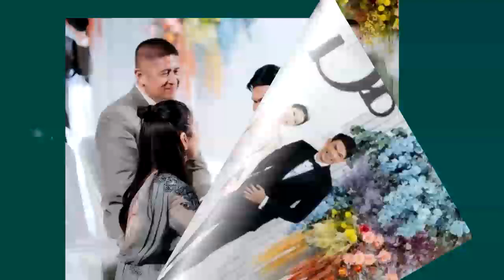ฤกษ์ดี ดาราสาวช่องดัง ควงเเข้งทีมไทยงานวิวาห์สุดหวาน !!!